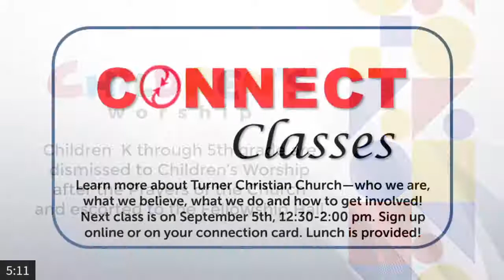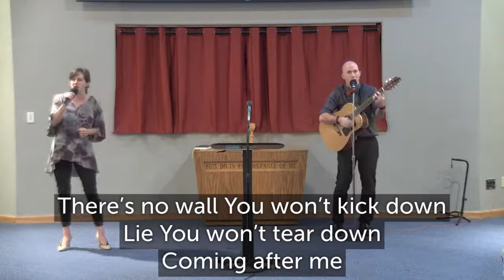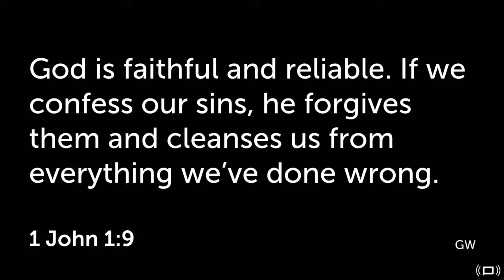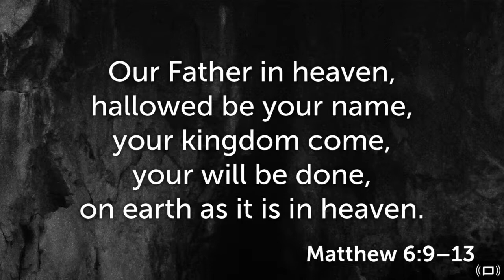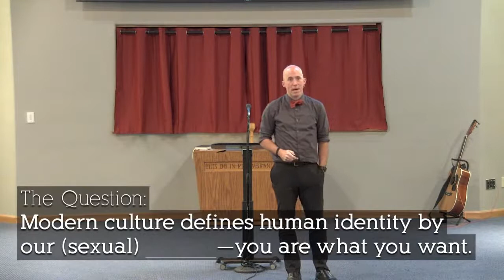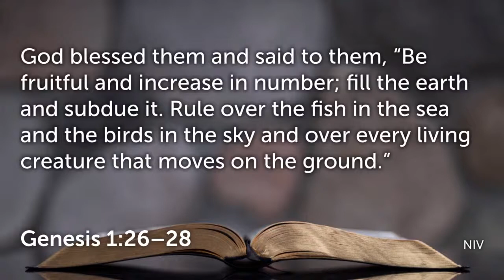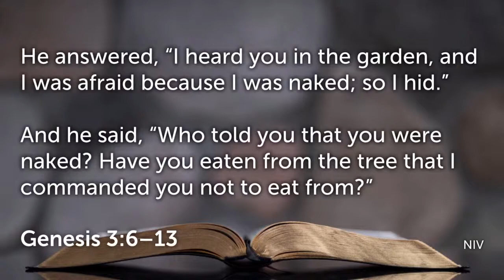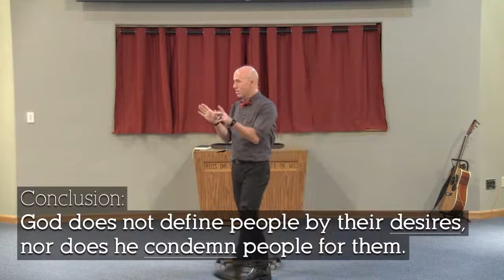August 15 Service: What Does the Bible Say About Sexual Identity?